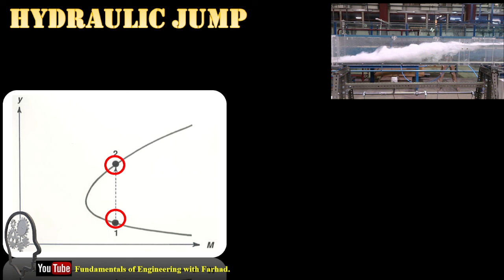05_Fluid Mechanics (Hydraulic Jump) [Coming Soon]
Fluid Mechanics.
(Hydraulic Jump)